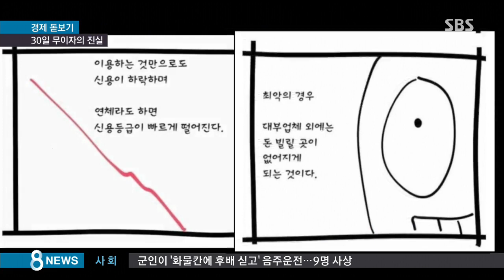'30일 무이자' 미끼 덥석 물다간…고금리에 허우적 / SBS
처음 한 달 동안은 이자를 받지 않는다는 대출 광고 많이 보셨을 겁니다. 굉장히 파격적인 조건인 것 같지만, 덥석 물어서는 안 되는 위험한 미끼라는 지적도 많습니다.